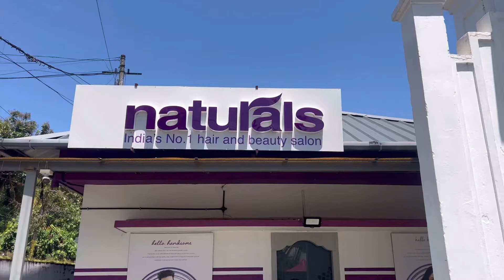My new hair colour @ Naturals beauty salon 💆😍🤩